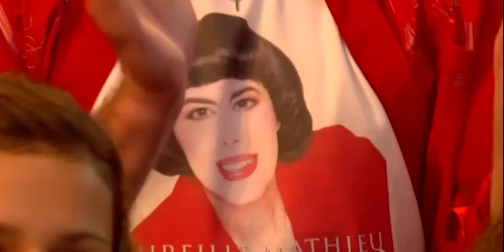Dépression, vie privée, Edith Piaf...Les confidences de Mireille Mathieu (ONPP)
Invitée dans l'émission "On ne peut pas plaire à tout le monde" en septembre 2005, Mireille Mathieu se confiait sur sa carrière.